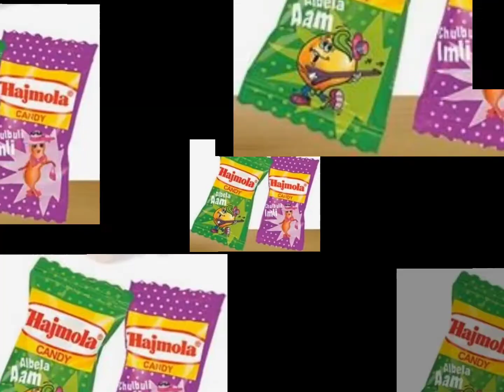Jane Kahan Gaye woh din...जाने कहां गये वो दिन |Memories That Only 90s Kids Will Feel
Here’s Why The 90s Kids
Generation Is The Happiest
Generation In Our Country

2021
Jaane Kahan Gaye Woh Din

(HD) | Mera Naam Joker |

Raj Kapoor | | Bollywood

Classic Songs | Mukesh